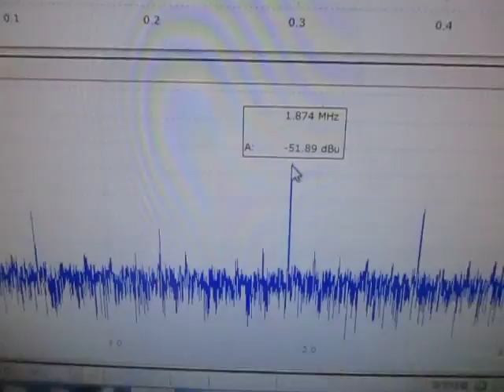魚群探知機（ポータブル）を利用した超音波伝播実験 ultrasonic-labo